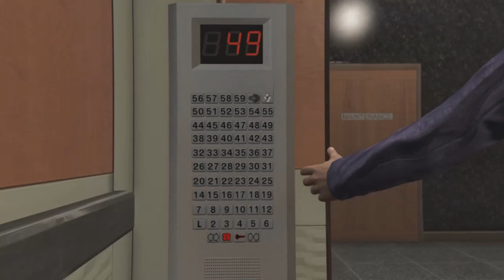Let's play Grand Theft Auto V (PS4) #56 Prawie jak sprzątacz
Gra skupia się na przestępczości w jednej z metropolii Stanów Zjednoczonych – Los Santos i jej obrębie w stanie San Andreas. Trzej protagoniści (nad którymi gracz ma kontrolę) pomimo, że zajmują się innymi rodzajami przestępstw jako tzw. „wolni strzelcy” współpracują ze sobą oraz wspólnie zajmują się nielegalnymi interesami